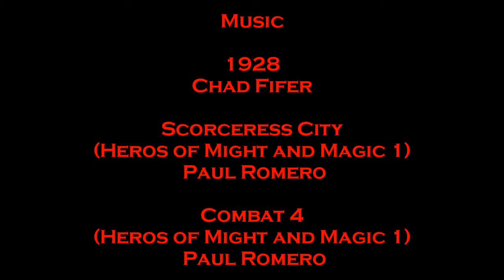Let's Play Minecraft Stronghold Quest 77: RAAAGGGEEEEE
I...But...ARGH!